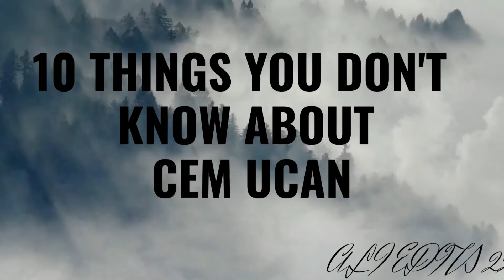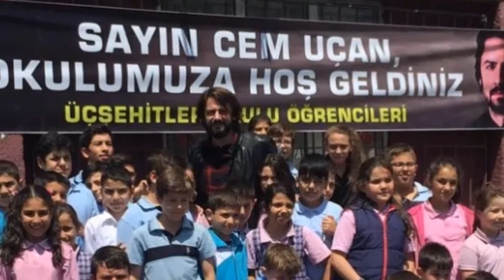The 10 things, you don't know about 𝐂𝐄𝐌 𝐔𝐂𝐀𝐍.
The Cem Ucan is a famous Actor of Turkey and also worldwide. He is also known as "Aliyar Bey" .In this video we shortlisted 10 things, we bet you did not know about him.